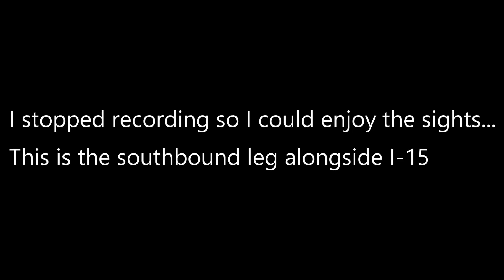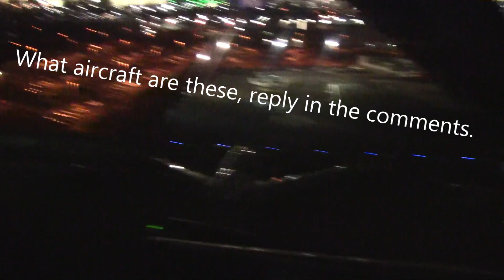Las Vegas Helicopter Tour Highlights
Filmed aboard N893PA on a night tour of the Vegas Strip.

This footage was shot in early April, 2023.

Music is "Bayside Blues" by @TheThing-yi5kq